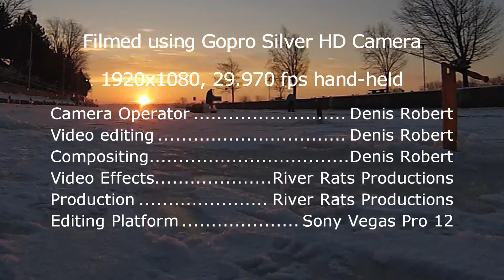February 2014, Walleyes on ice, GoPro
Vic picks up 2 nice Walleyes on ice.
Shot with hand-held GoPro.